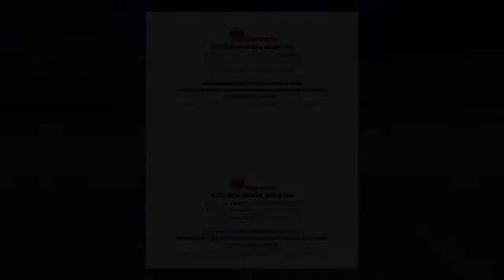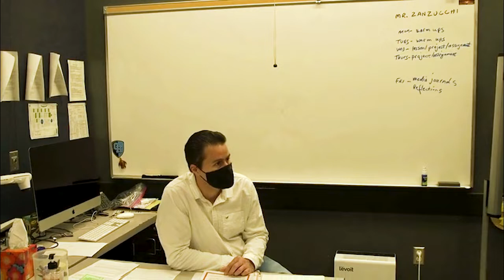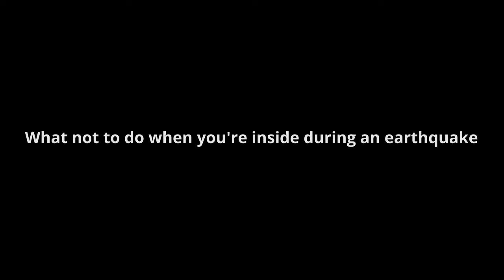Granite Hills News Network: October 19, 2021.